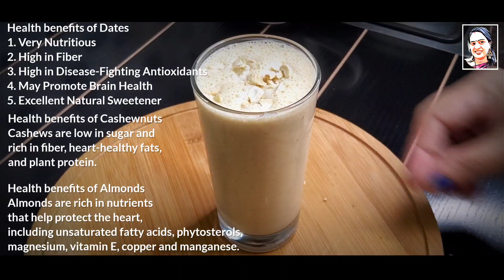Easy weight gaining banana smoothie with minimum ingredients for kids|Kids special recipe|SCB-83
Simi's Chopping Board

Hi! I'm Simi Sunildas
In this channel I am going to show you the varieties of my cooking experiences and many more like art work, craft work and music etc.
Channel name is Simi's Chopping Board
Thank you all my viewers I wish all my viewers a good day...

Ingredients :
Almond milk 300 ml.
Banana 1 No.
Almond 9 Nos.
Cashewnuts 9 Nos.
Dates 7 Nos.